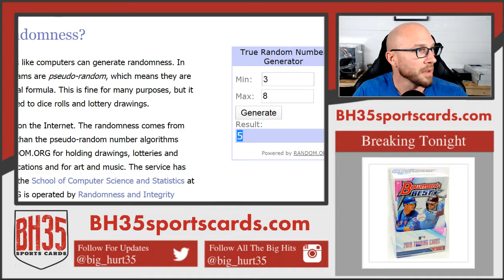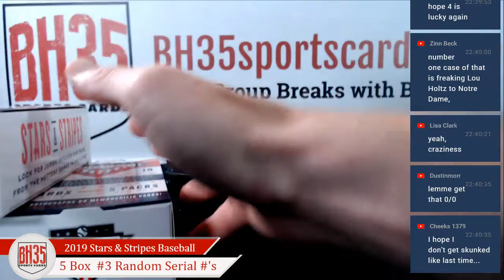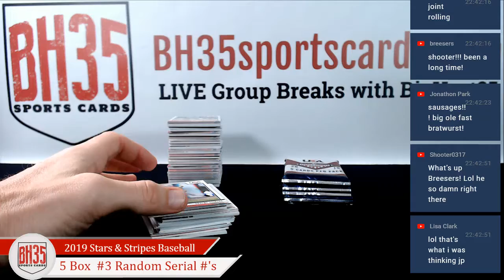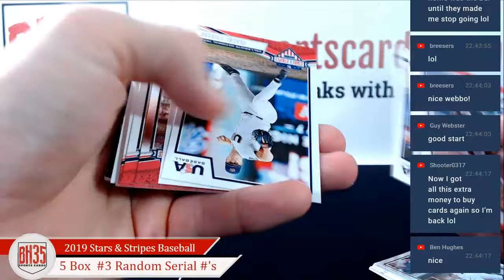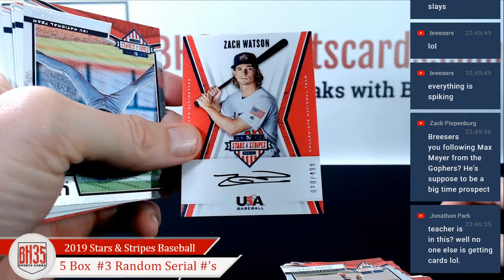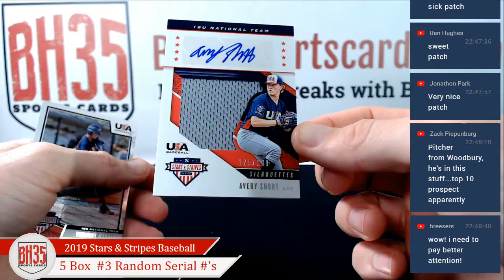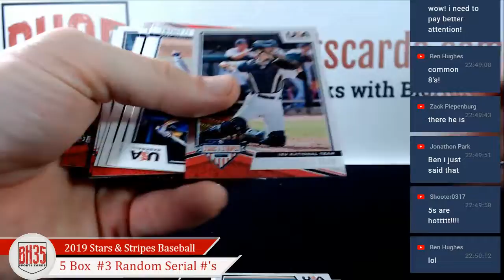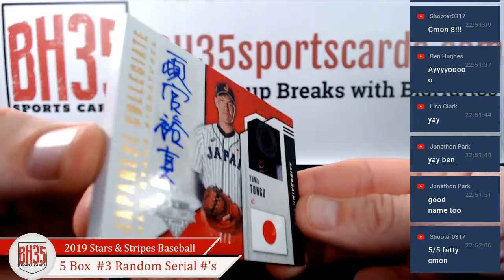2019 Panini Stars and Stripes Baseball | 5 Box Break #3 ► Random Serial #'s